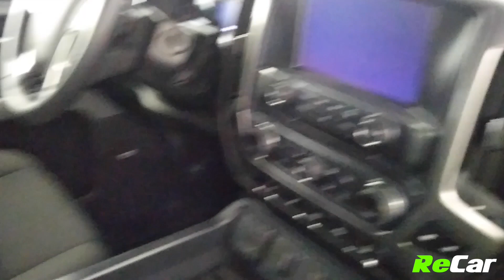2018 CHEVROLET SILVERADO 1LT 4X4 - 210751B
SILVERADO 1500 LT 4WD CREW CAB WITH 5.3L V8, BACKUP CAMERA, AND RUNNING BOARDS!

 This Silverado 1500 LT 4WD comes equipped with some incredible options and is ready to handle whatever tasks are thrown at it! PLUS it comes backed by our ReCar Certification!

SEE FULL DETAILS HERE:
ReCar Fredericton
How Car Buying Should Be.
10 Bishop Drive, Fredericton, NB,  E3C 1B2